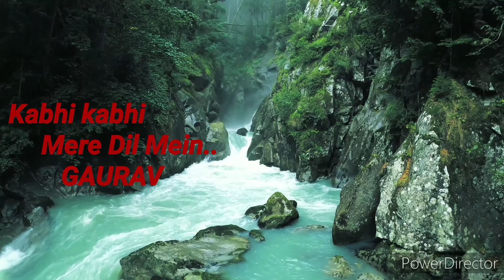Kabhi kabhi mere dil mein. By Gaurav Kalita